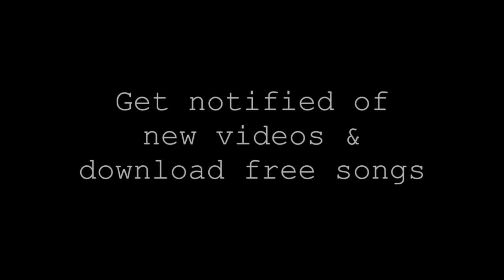Reflections on Impactful Songs #6: In Flames "In Plain View"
This song is the epitome of what I call "hard music for hard times" -- heavy songs conveying really heavy, hard feelings.

One of the biggest fears we have in life is disappointments.  When you think about it, so many of our fears boil down to trying to prevent letdowns.

This song is about letdowns, when you thought the path was clear -- yet you cannot proceed because fear is holding you back.

"Deep inside
The memories that are left behind
Close my eyes
I've been hopelessly lost in the fear"

Fears are learned, they come from memories, those of painful experiences.  And they get stuck.  They get stuck in our body, and a lot of times we are not even aware that it's there.  The path looks clear -- in plain view, there's nothing in the way.  But you may find that you still can't move forward.

It's because the fear is still in you.  Holding you back.  You need to get it out, be free.  I realize I'm talking about something huge and heavy, something not to be treated casually.

But the basic notion is the same.  Fear lives inside.  You need to get it out.  How, there are ways, some will work better for you than others.  But fear is something we all should aim to purge.